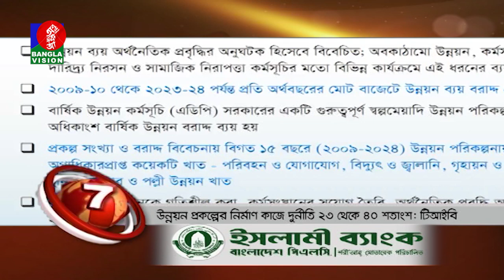Banglavision News Top Ten | 3 PM | 09 Oct 2024 | নিউজ টপ টেন | দুপুর ৩ টা | ০৯ অক্টোবর ২০২৪